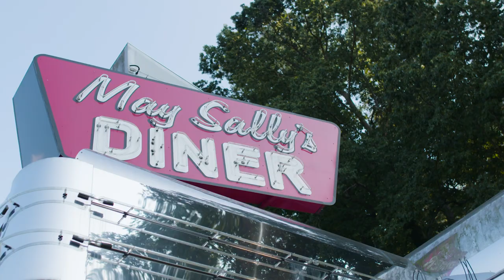An Inside Look at Tyler Perry Studios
Tyler Perry, Steve Mensch, President & GM of studio operations for Tyler Perry Studios and Elon Johnson, senior creative director and head of development for the studios, all discuss the wealth of resources available at the newly-completed 330-acre studios in Atlanta, Ga.